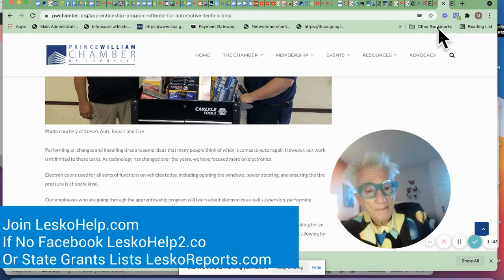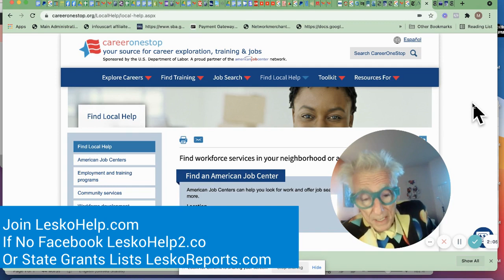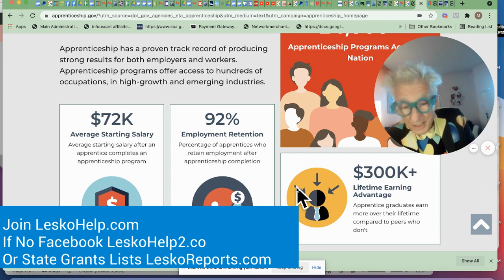No Degree? Get $2,500 Grant & $540 Wk Salary to Train for a $70,000/ Year Job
If not a Facebook Fan see LeskoHelp2.co
Download State Mini Grant Reports LeskoReports.com